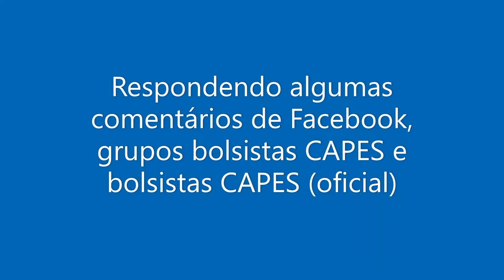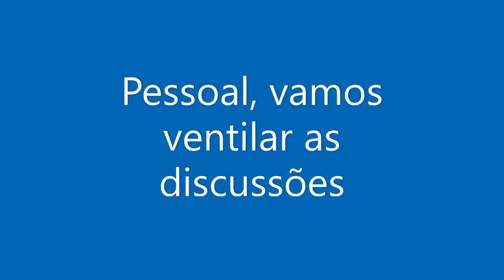Respondendo comentários do Facebook | Falando da regulamentação da profissão de pesquisador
Alguns artigos no nosso blog
Bobagens coletivas que impedem a criação da profissão de pesquisador no Brasil

Regulamentação da profissão de pesquisador acadêmico e científico no Brasil | andando

Sugestão de leitura para reflexão, escrito para a proposta, para ajudar: “O mercado da criatividade: Regulamentação da profissão de pesquisador acadêmico e científico no Brasil”